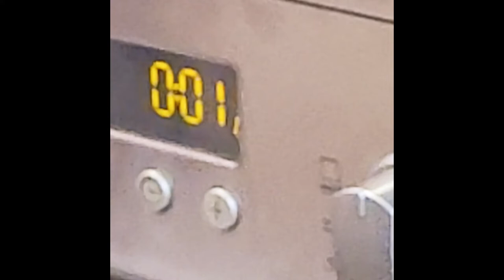Owoce morza z makaronem na spaghetti z małym wydatkiem w kuchni Kulinarne Rewolucje Andrzeja 10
Owoce morza z makaronem na spaghetti z małym wypadkiem w kuchni